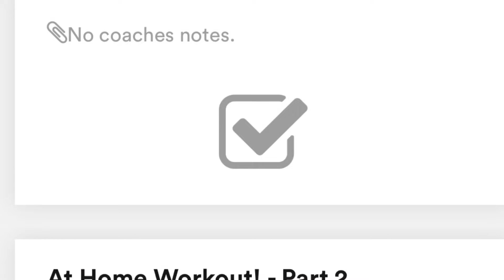At Home Workout 4.4.20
2 parts to this one! 15:00 minutes of pull ups, push ups and squats. Then 5 rounds of tris, bis, and jumping lunges!